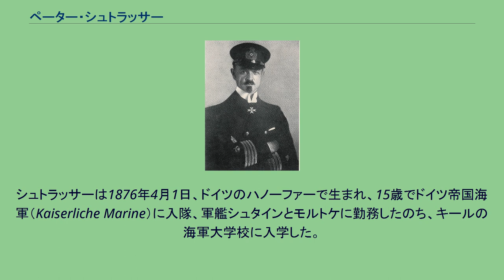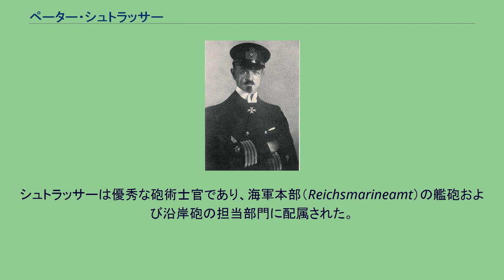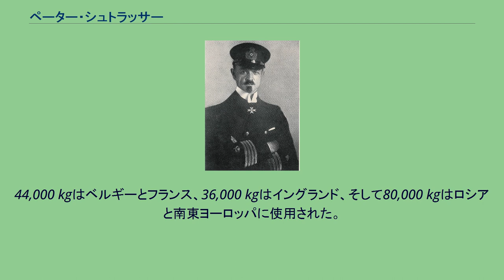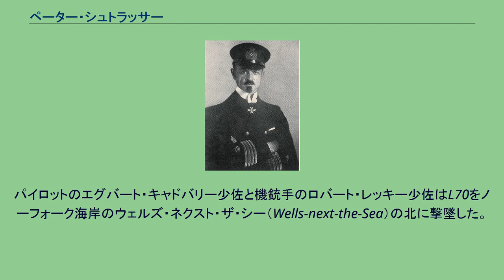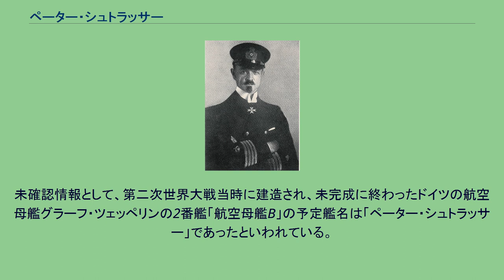ペーター・シュトラッサー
ペーター・シュトラッサー ペーター・シュトラッサー（Peter Strasser、1876年4月1日 - 1918年8月6日）は第一次世界大戦当時のドイツ海軍軍人でドイツ飛行船隊（Luftschiffer）の最高司令官。
1915年から1918年にかけて飛行船による爆撃作戦を遂行した。
シュトラッサーは1876年4月1日、ドイツのハノーファーで生まれ、15歳でドイツ帝国海軍（Kaiserliche Marine）に入隊、軍艦シュタインとモルトケに勤務したのち、キールの海軍大学校に入学した。
シュトラッサーの昇進は早く、1895年には大尉となった。
その後1897年から1902年にかけて軍艦マルス、ブリュッヒャー、パンター、メクレンブルク、ヴェストファーレンなどに乗務した。
シュトラッサーは優秀な砲術士官であり、海軍本部（Reichsmarineamt）の艦砲および沿岸砲の担当部門に配属された。
その後飛行船部門（Marine-Luftschiff-Abteilung）に異動したが彼は初めそれを降格と受け取った。
当時、飛行船はまだ確立されていない技術であり、最初の2隻の海軍飛行船は事故で失われていた。
しかし飛行船の理論的な学習を終え、民間の飛行船LZ17「ザクセン」の操縦の実地経験を積んだ結果、シュトラッサーは考えを改めた。
新しい飛行船が建造されるまでの間、海軍はLZ13「ハンザ」をチャーターして海軍の乗組員の訓練に充てた。
第一次世界大戦が始まったとき、ドイツ帝国海軍の作戦可能な飛行船はシュトラッサーが自ら指揮するLZ24（海軍名称L3）ただ1隻だった。
第一次世界大戦が勃発した1914年8月以降しばらくは、海軍飛行船の任務は対潜戦、対機雷戦および偵察任務に限定されていた。
飛行船部隊はヘルゴラント・バイト海戦（1914年8月28日）に参加した。
1915年1月19日から20日にかけて、L3とL4は初めてイングランド爆撃に出撃し、グレート・ヤーマス、シェリンガムおよびキングズ・リンを攻撃した。
続く3年の間、爆撃は主にイギリスに対して行われたが、パリ、アントウェルペンその他の都市および港も目標となった。
爆撃は当初は軍事目標に限られていたが、すぐにカイゼルの承認の下に民間目標も攻撃の対象となった。
イギリスの公式記録では、1915年から1918年までに爆撃で失われた犠牲者は民間人498人と兵士58人となっており、負傷者は1,913人にのぼった。
ドイツ帝国海軍は360,000 kgの爆弾を投下したが、その大部分はイギリス諸島の目標に落とされたものである。
307,315 kgが船、港、町に投下され、58,000 kgがイタリア、バルト海および地中海地域に投下された。
ドイツ陸軍は160,000 kgの爆弾を自らの目標に投下した。
44,000 kgはベルギーとフランス、36,000 kgはイングランド、そして80,000 kgはロシアと南東ヨーロッパに使用された。
シュトラッサーは、1916年11月28日に中佐に昇進し、飛行船隊司令官（Führer der Luftschiffe（FdL））に任ぜられた。
しかしシュトラッサーは戦争の終結を見ることが出来なかった。
1918年8月6日、シュトラッサー自身と22名の乗るツェッペリンL70は、ボストン、ノリッジおよびハンバー河口に対する夜間爆撃の際、イギリス偵察機に捕捉された。
パイロットのエグバート・キャドバリー少佐と機銃手のロバート・レッキー少佐はL70をノーフォーク海岸のウェルズ・ネクスト・ザ・シー（Wells-next-the-Sea）の北に撃墜した。
乗員の生存者は無かった。
シュトラッサーが戦争と歴史の双方に残した影響は、将来の航空戦にとって重要なものであり、長距離戦略爆撃の発達と、効果的な高高度全天候航空機としての硬式飛行船の開発がその功績である。
前線の後方にある軍事目標や経済資源に対する爆撃に関する彼の考えは、ひとつは宣伝であり、また一方では現代的な総力戦の概念に繋がる、最前線から資源を割く手段としてであった。
しかし、飛行船（そして、より重大なこととしてかけがえのないその乗員）が純然たる海軍兵器として用いられることがより良い選択であったのかどうかという疑問は残っている。
未確認情報として、第二次世界大戦当時に建造され、未完成に終わっ...